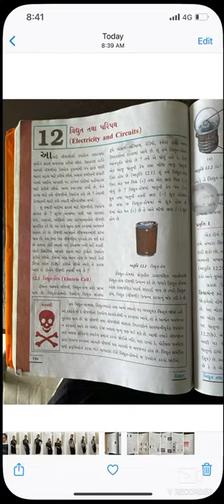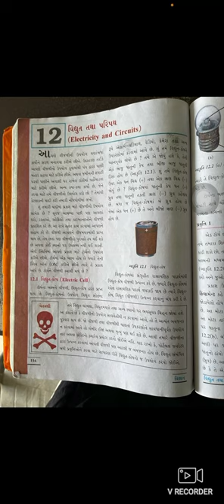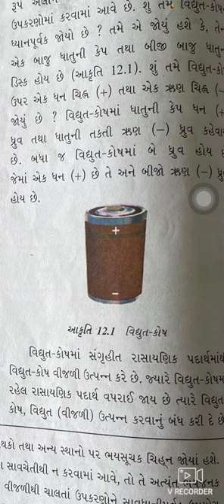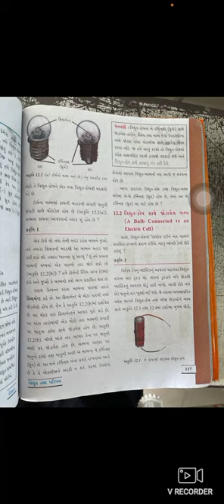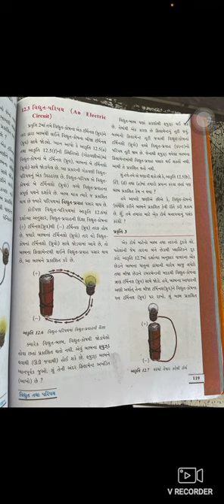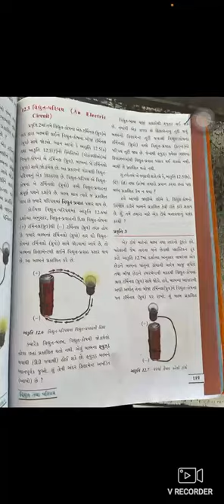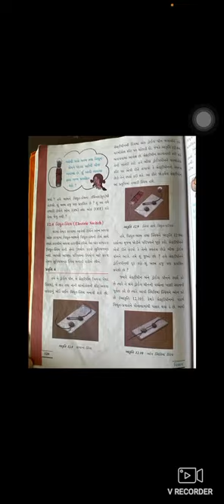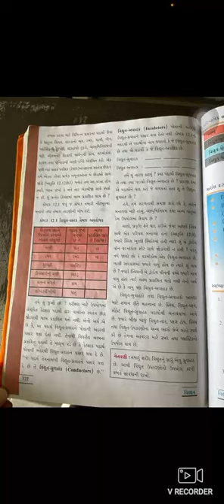STD 6 SCIENCE SHREEJI VIDYALAYA